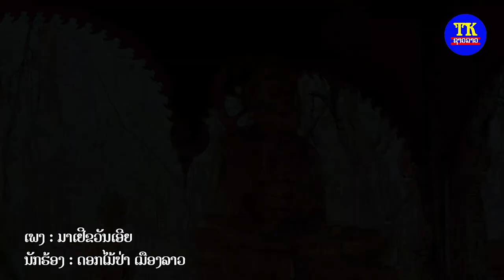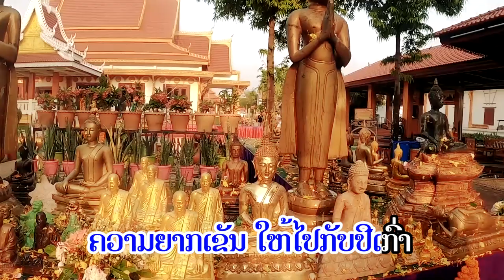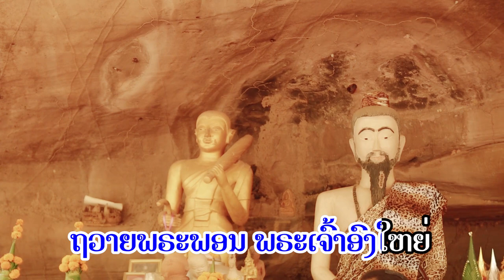ມາເຢີຂວັນເອີຍ ຄາລາໂອເກະ ຮ້ອງລວມຫມູ່ຍິງ.